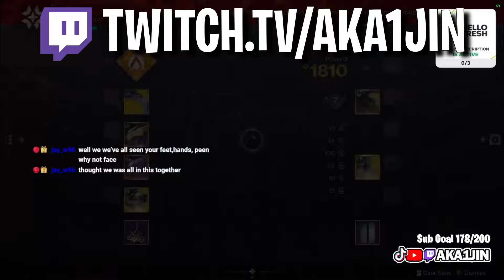Insane 4-4 Game Vs This *XIMMER* Demon Stack (Carry v Stack)